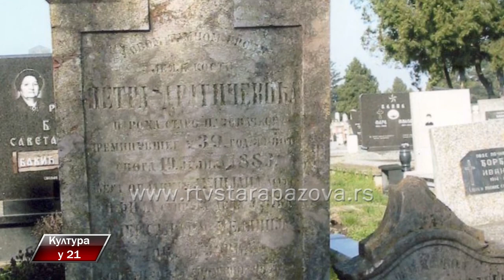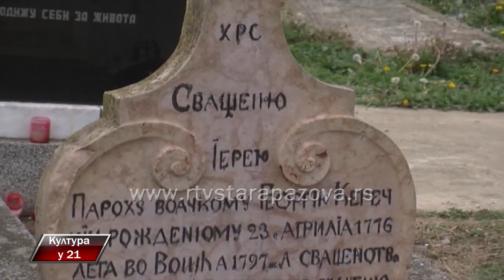Kultura u 21 310 emisija